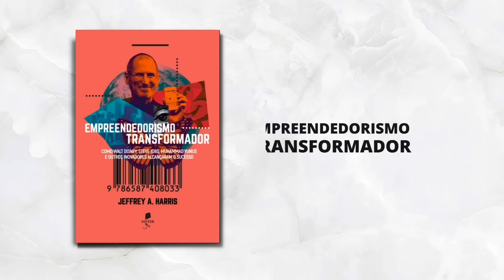TUDO QUE VOCÊ PRECISA SABER HOJE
Dicas livros Daniel Lopez:
1- Manual de Sobrevivência do Conservador no século XXI - Daniel Lopez